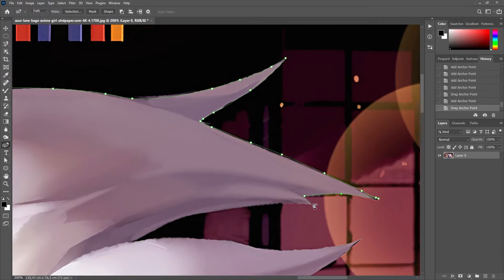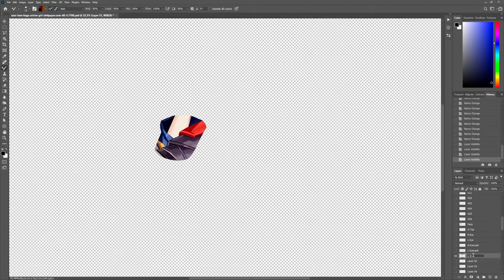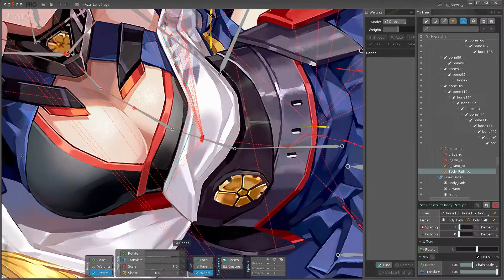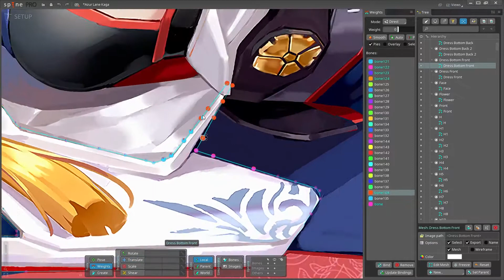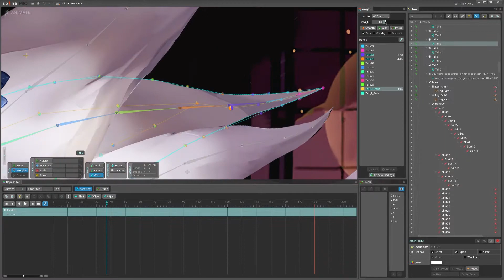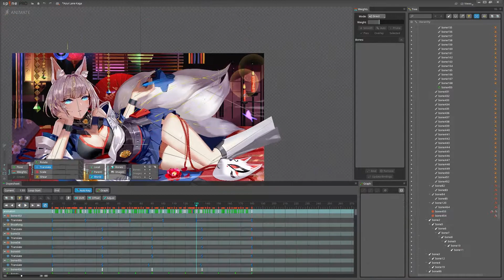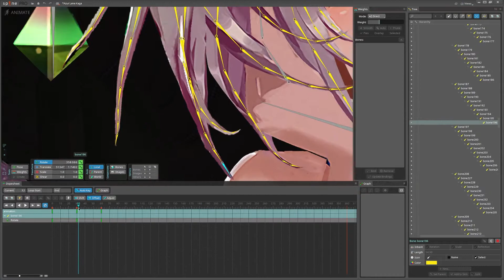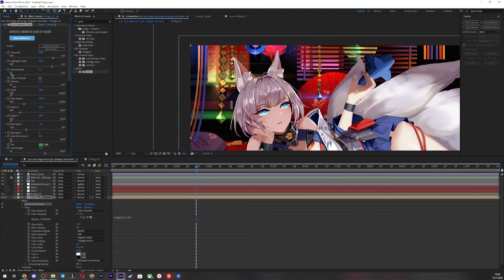Azur Lane Kaga - Animation Timelapse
Greetings to all. I rested a little, worked on the time-lapse. It still seems to me that the acceleration is too large. I'm still waiting for your feedback. Do you like what I do? What would you like to see?

P.S. The one who asked to make an animated wallpaper with Atago. I'm sorry, but I didn't find a suitable art.